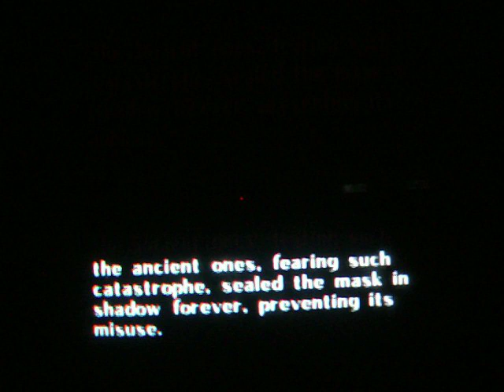Let's Play Majora's Mask Co-op Part 4: 3 Songs and a Mask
We learn 3 songs and get the Great Fairy's Mask.